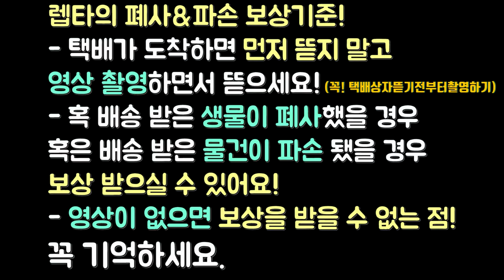타란튤라 초보자가이드 두번째 [타란튤라 옮기는 방법, 타란튤라 먹이 및 물 공급 방법]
타란튤라 초보자가이드 [총 4편중 - 두번째영상]
애완동물 타란튤라를 입문할때 알아두어야 할 내용들을 여러편으로 나누어 설명하는 영상